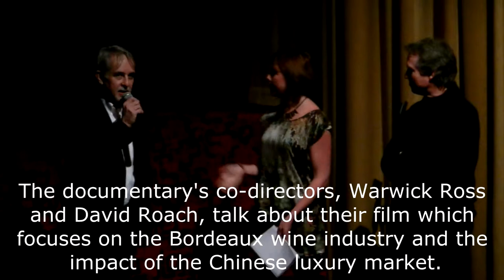"Red Obsession" Q&A - 2013 Melbourne International Film Festival - Meniscus Magazine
Our review Co-directors Warwick Ross and David Roach talk about their documentary "Red Obsession," an ode to the famed wine of France's Bordeaux region that gradually becomes a true tale of consumer greed, market chaos and a turning point in the brewing industry. The title partially alludes to some of the red wine referenced in the film, but more so to the rapidly growing customer base that has zoomed from sipping neophytes to expert connoisseurs: the Chinese.